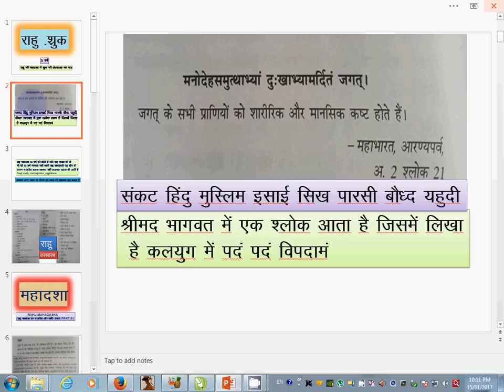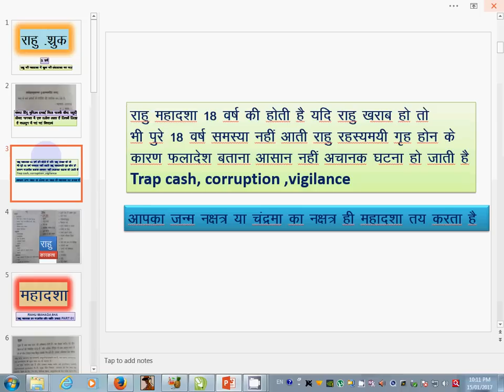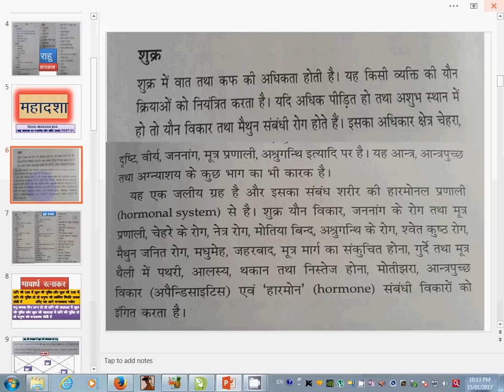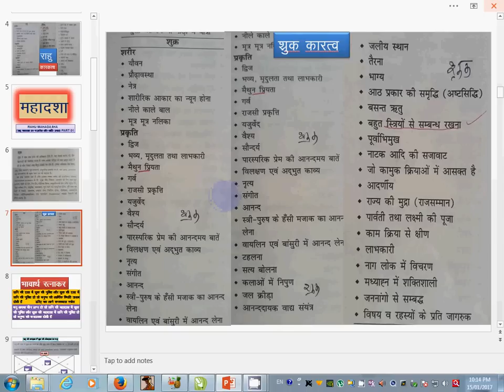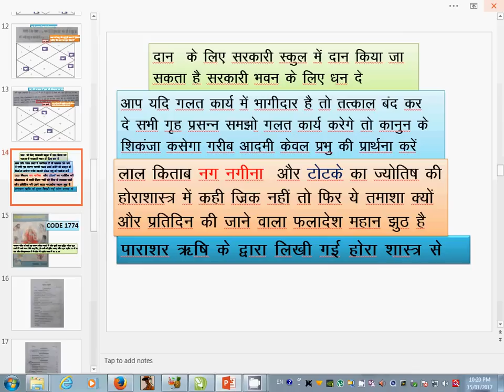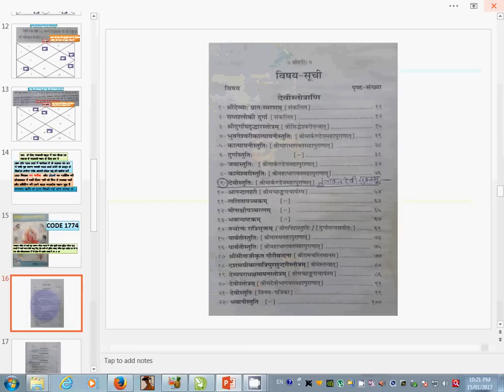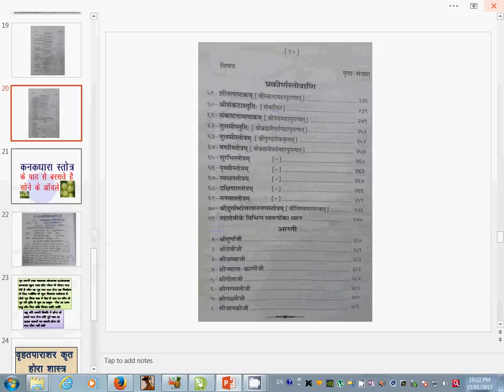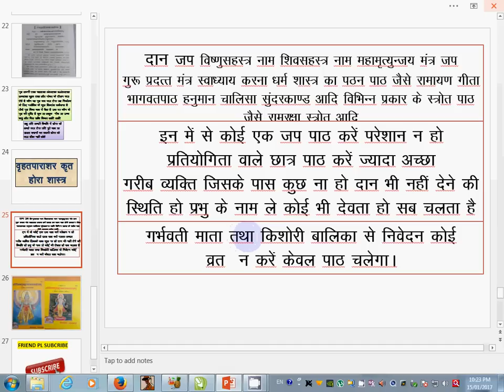RAHU MAHADASHA ( राहु महादशा में शु्क की अंर्तदशा के फलादेश )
राहु की महादशा शु्क   की अंतर्दशा में फलादेश मीन और धनु लग्‍न के लिए धनदायक

Venus is the second planet from the Sun, orbiting it every 224.7 Earth days. It has the longest rotation period (243 days) of any planet in the Solar System and rotates in the opposite direction to most other planets. It has no natural satellite. It is named after the Roman goddess of love and beauty. It is the second-brightest natural object in the night sky after the Moon, reaching an apparent magnitude of −4.6, bright enough to cast shadows. Because Venus orbits within Earth's orbit it is an inferior planet and never appears to venture far from the Sun; its maximum angular distance from the Sun (elongation) is 47.8°.
Venus is a terrestrial planet and is sometimes called Earth's "sister planet" because of their similar size, mass, proximity to the Sun, and bulk composition. It is radically different from Earth in other respects. It has the densest atmosphere of the four terrestrial planets, consisting of more than 96% carbon dioxide. The atmospheric pressure at the planet's surface is 92 times that of Earth, or roughly the pressure found 900 m (3,000 ft) underwater on Earth. Venus is by far the hottest planet in the Solar System, with a mean surface temperature of 735 K (462 °C; 863 °F), even though Mercury is closer to the Sun. Venus is shrouded by an opaque layer of highly reflective clouds of sulfuric acid, preventing its surface from being seen from space in visible light. It may have had water oceans in the past,[16][17] but these would have vaporized as the temperature rose due to a runaway greenhouse effect.[18] The water has probably photodissociated, and the free hydrogen has been swept into interplanetary space by the solar wind because of the lack of a planetary magnetic field.[19] Venus's surface is a dry desertscape interspersed with slab-like rocks and is periodically resurfaced by volcanism.
As one of the brightest objects in the sky, Venus has been a major fixture in human culture for as long as records have existed. It has been made sacred to gods of many cultures, and has been a prime inspiration for writers and poets as the "morning star" and "evening star". Venus was the first planet to have its motions plotted across the sky, as early as the second millennium BC,[20] and was a prime target for early interplanetary exploration as the closest planet to Earth. It was the first planet beyond Earth visited by a spacecraft (Mariner 2) in 1962, and the first to be successfully landed on (by Venera 7) in 1970. Venus's thick clouds render observation of its surface impossible in visible light, and the first detailed maps did not emerge until the arrival of the Magellan orbiter in 1991. Plans have been proposed for rovers or more complex missions, but they are hindered by Venus's hostile surface conditions.